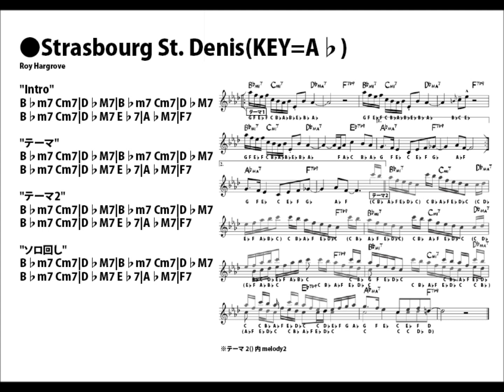SCOREPALLET Plays Strasbourg St. Denis